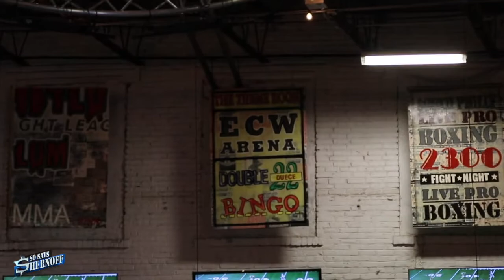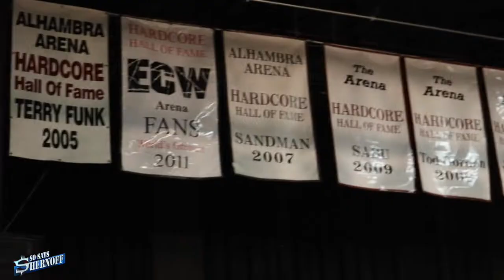So Says Shernoff: S1 E2 "TLC Special, December 2018"